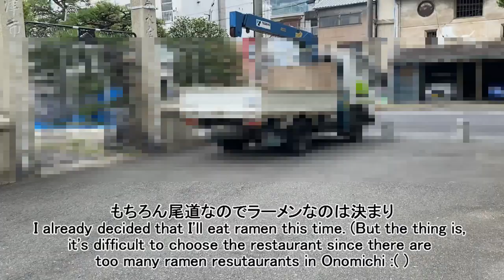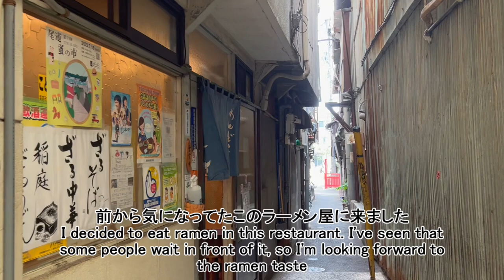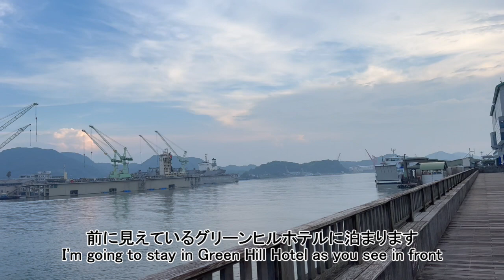【Vlog 11】尾道で海を眺めながら仕事をする1日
毎度の如くですが2022年の7月尾道に行ってきました！この時ちょうどgo to キャンペーンしていてめちゃくちゃ安くホテルに泊まれたので行くしかない！となりました。動画でも言ったのですが、11,000円が3,000円はすごくないですか！？しかも、エンディングで出したレストランは、ホテル宿泊者の場合30%offで、なおかつお食事券も使ったので、3,500円が500円くらいになりました！！！！！
仕事したコワーキングスペースも開放感あって、めちゃくちゃオシャレで仕事にも集中できたので、オンラインで働ける人はほんまにおすすめです👏(回し者ではありませんw)
尾道は定期的に訪れたい場所です😌

 I visited Onomichi in July, 2022! The government offered some trip promotions to help the tourism industry at the time. Thanks to that, I only paid 3,000 yen for where I stayed!!! Can you believe it!? (It usually costs 11,000 yen!)
Moreover, the dinner only costed 500 yen even tho I ordered a pizza, an appetizer and a glass of wine at an Italian restaurant! 😌

Well, Onomichi has a nice coworking space and a great view. I want to visit there again even without those promotions!
I post the pictures of my daily life on my Instagram!

I mainly tweet things about anime and my daily life on my Twitter!